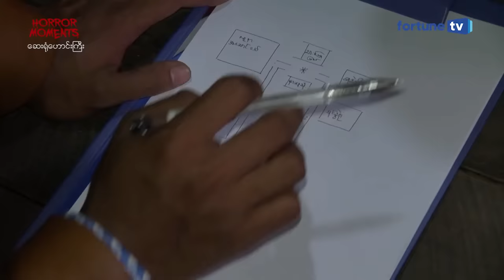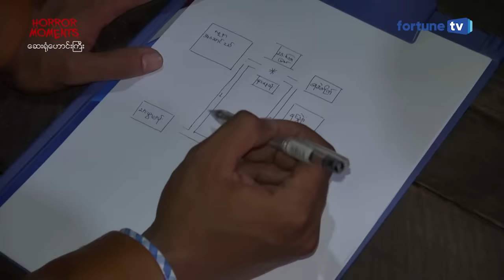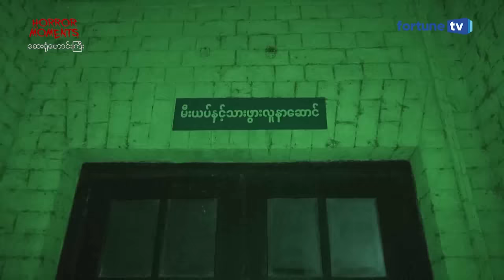ဆေးရုံဟောင်းကြီး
🏚️ Horror Moments အဖွဲ့သားတွေ ဆေးရုံဟောင်းကြီးမှာ ဘယ်လိုစိတ်ဝင်စားစရာ အစီအစဉ်တွေကို ပြုလုပ်သွားမလဲ ၊ ဘယ်လိုထူးခြားထိတ်လန့်စရာတွေနဲ့ ကြုံတွေ့ရမလဲ ဆိုတာ ကြည့်ရှု လိုက်ပါဦး။